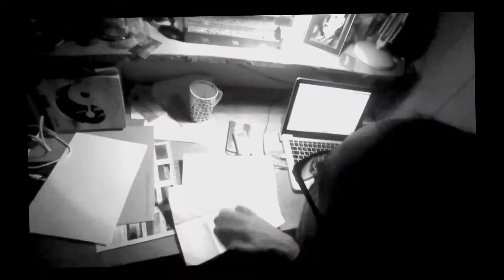Caerfai, Pembrokeshire 29th November 2016